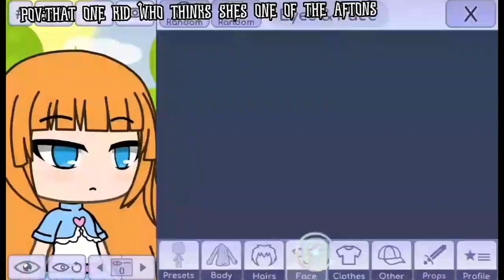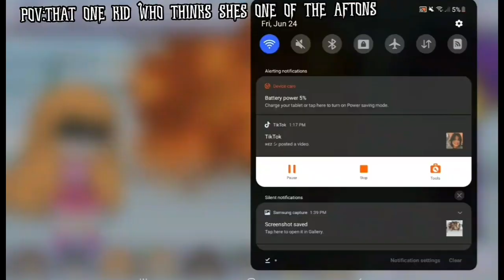Gacha cringe compilation pt.71